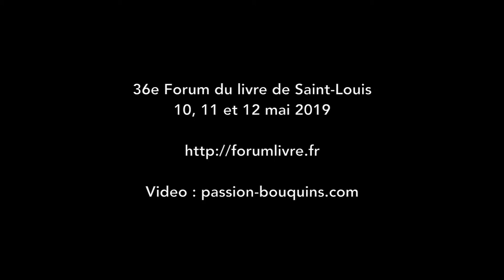Tiffany Tavernier - Roissy - Prix Printemps du roman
36e Forum du livre de Saint Louis

Tiffany Tavernier présente son roman Roissy, lauréat du prix Printemps du roman 2019.